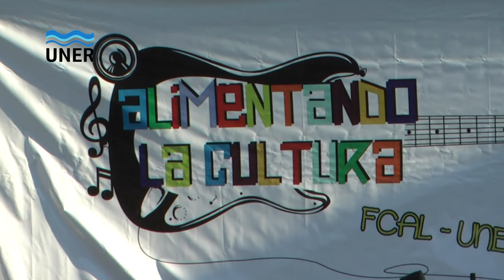ALIMENTANDO LA CULTURA